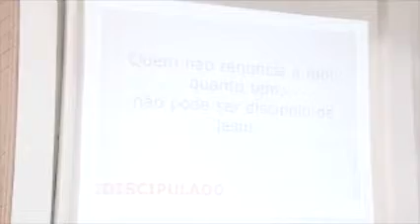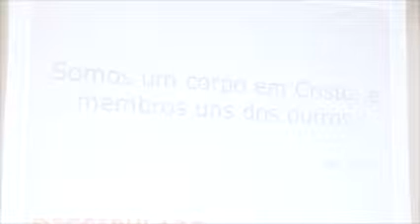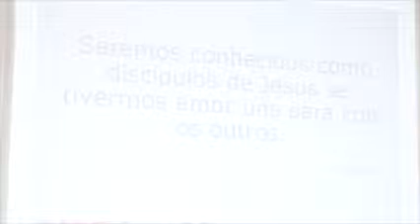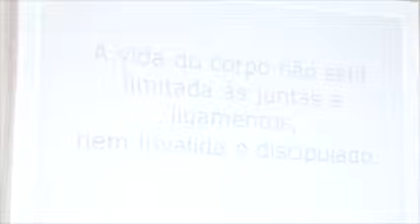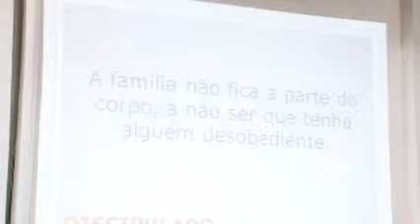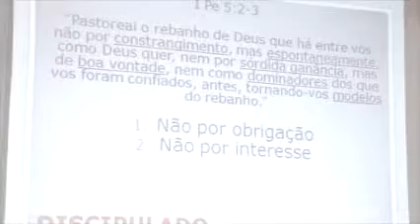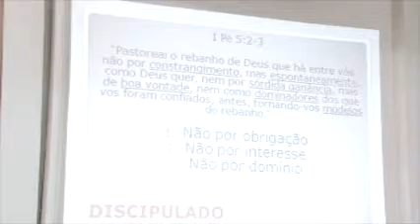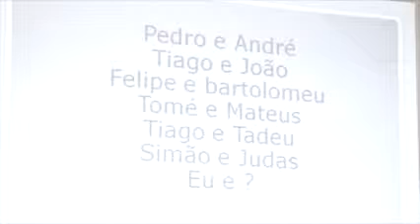Otocar - Discipulado 2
Série: Treinamento

Otocar - Discipulado 2 - 17/09/2012